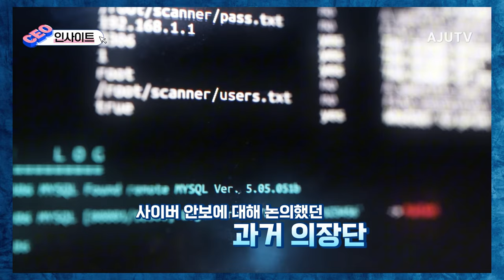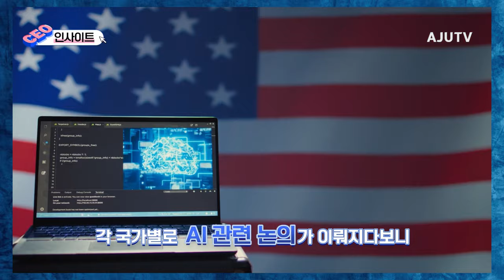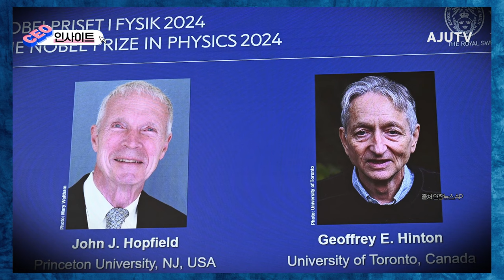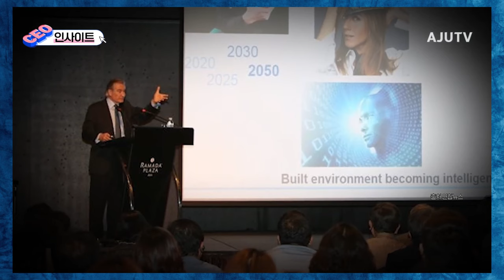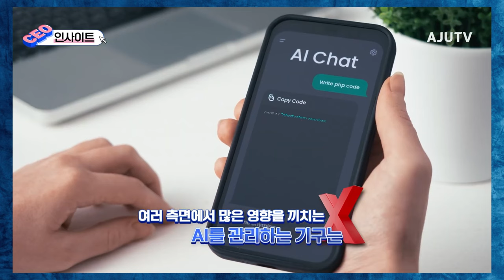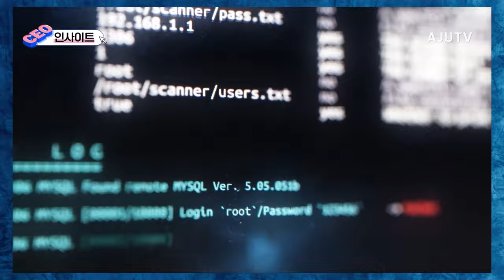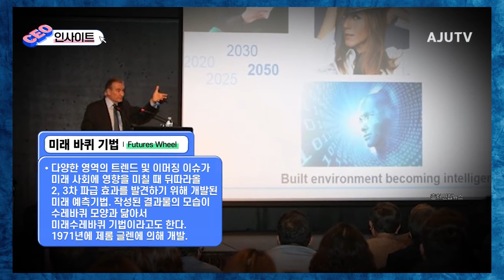[AI거버넌스] UNCPGA(유엔총회의장협의회)에서 논의될 AI 관리 방안, IAIA 설립의 시급성│CEO 인사이트 / 아주경제TV